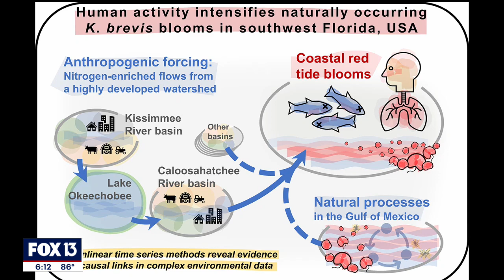Study shows human activity plays role in intensifying red tide blooms over last decade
Red tide occurs naturally, but a study published in the journal Science of the Total Environment shows human activity has played a consistent role in intensifying red tide blooms over the last decade.